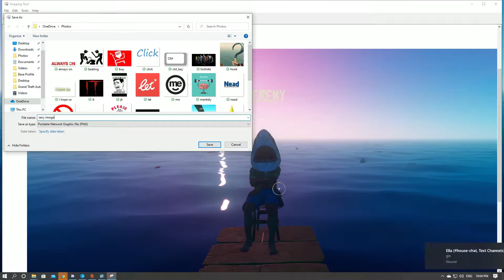We killed the shark (Raft EP 2)